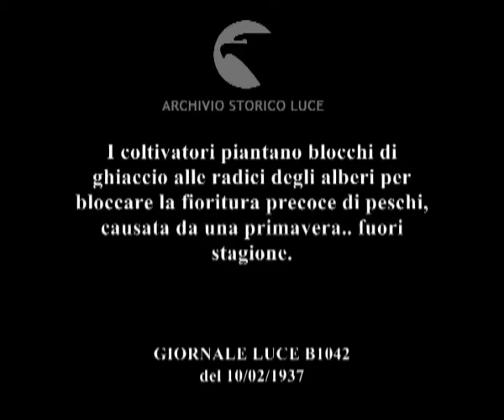I coltivatori piantano blocchi di ghiaccio alle radici degli alberi per bloccare la fioritura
Descrizione sequenze:coltivatori tra i campi di peschi, alberi con rami spogli, ; termometri appesi ai rami, gemme sui rami ; i coltivatori a bordo di camion con blocchi di ghiaccio ; i coltivatori gettano i blocchi alle radici degli alberi ; coltivatori scavano buche intorno alle radici, inseriscono i blocchi di ghiaccio nelle buche ai piedi degli alberi ; un coltivatore controlla la temperatura della terra con un termometro ;